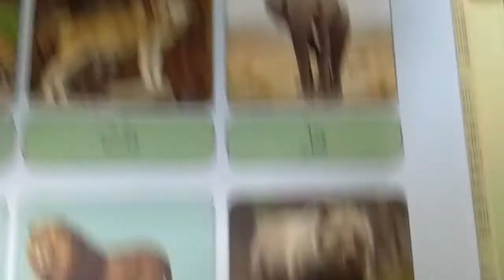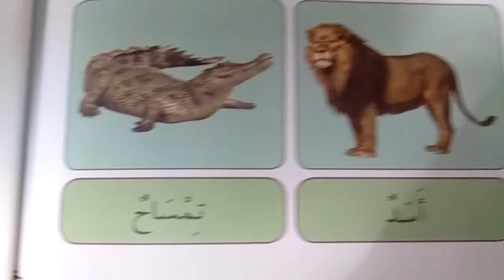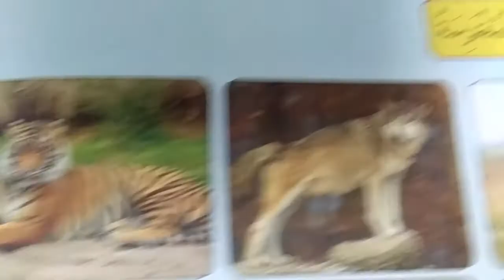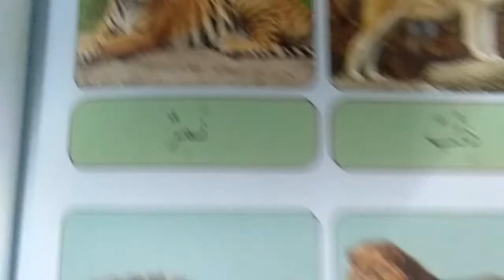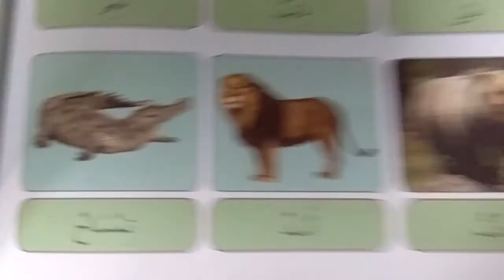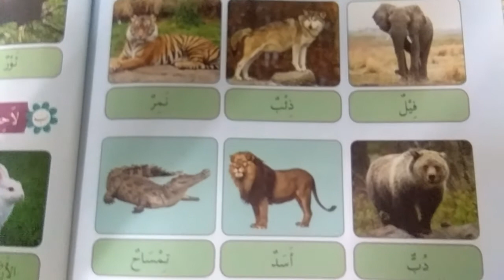HAIWAN LIAR Buku teks Jais ms66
Haiwan Liar m.s.66 kitab jais darjah 1
Gajah Fiiluun
Serigala zikbuun
Harimau namirun
Beruang Dubbuun
Singa Asadun
Buaya Timsahuun